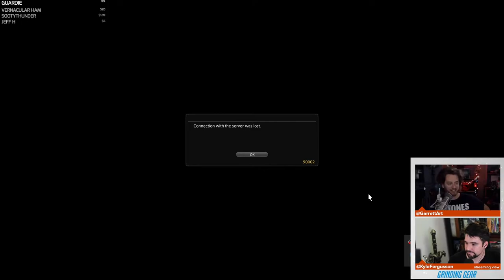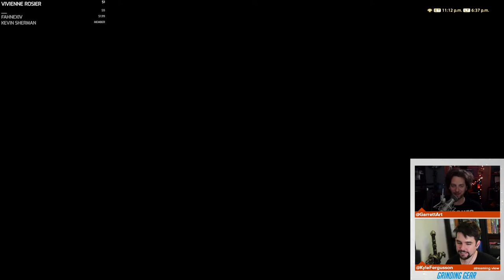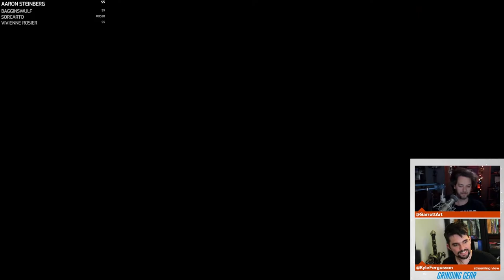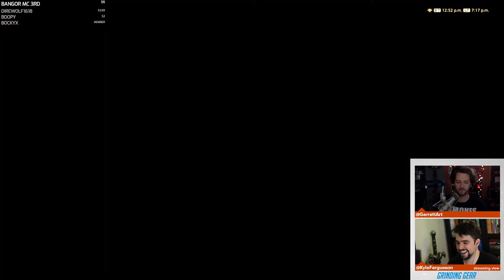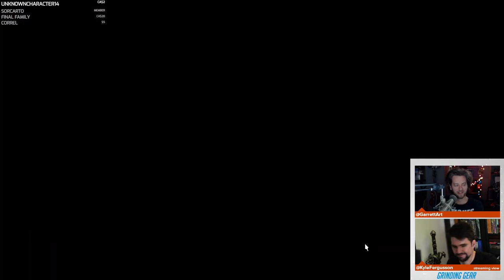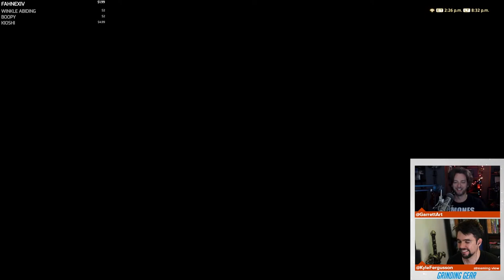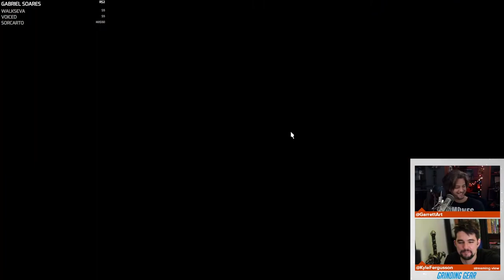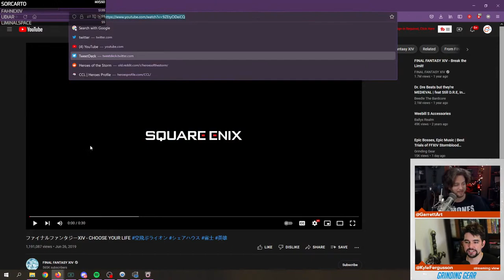Omega: Alphascape | Full Grinding Gear MSQ Stream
Garrett and Kyle head into the final raid of the OMEGA series. Bring your coffee machines and space chickens.

World: Crystal
Server: Coeurl
FC: Grinding Gear